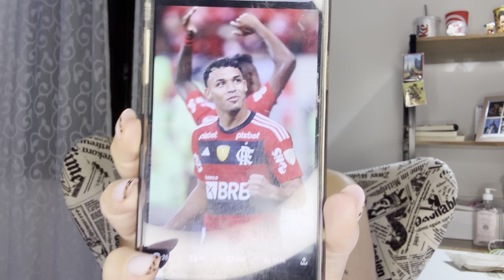PLANTÃO URGENTE! ALCARAZ É O NOVO REFORÇO DO FLAMENGO! COMEMORA NAÇÃO! ATUALIZAÇÃO GONZALO PLATA! E+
O argentino assinou com o Rubro-Negro até agosto de 2029 e chega como terceiro reforço do clube nesta janela de transferências. A expectativa é que o meia desembarque no Brasil nesta quinta-feira (29) para iniciar os trabalhos no Ninho do Urubu.

Acompanhe o BTB Sports no Twitter, Instagram e Youtube.

O anúncio do meia argentino seguiu o tom das brincadeiras nas redes sociais em relação ao nome de Carlos Alcaraz, idêntico ao do famoso tenista espanhol, que se tornou o atleta mais bem pago da modalidade no mundo. O Flamengo fez um comparativo das principais qualidades de um craque dos campos e de um das quadras.

O Bahia chega para o duelo com uma motivação extra. A equipe de Rogério Ceni eliminou o Botafogo, que era um dos favoritos ao título, nas quartas de final, após vencer na Fonte Nova. Nos últimos quatro jogos, o Tricolor não perdeu e nem sofreu gols e, agora, busca manter o bom rendimento para conquistar uma vaga inédita nas semis da Copa do Brasil.

O Flamengo também vive um momento positivo na temporada, mas sofre com desfalques nas últimas semanas. Após perder Viña e Cebolinha até o fim do ano, o rubro-negro acertou a contratação de Michael, Alex Sandro e encaminhou a chegada de Alcaraz. Dos reforços, porém, apenas Michael poderá jogar contra o Bahia. Nos últimos jogos, a equipe comandada por Tite perdeu para Botafogo e Bolívar e venceu o Bragantino. Agora, tentará, novamente, emplacar uma boa sequência.

FLAMENGO / FLAMENGO NOTÍCIAS / FLAMENGO AO VIVO / FLAMENGO X BAHIA / BAHIA X FLAMENGO / TORCIDA DO FLAMENGO / ALCARAZ NO FLAMENGO